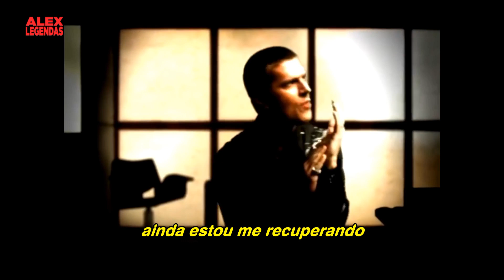Rob Thomas - Lonely No More (Tradução) (Clipe Legendado)